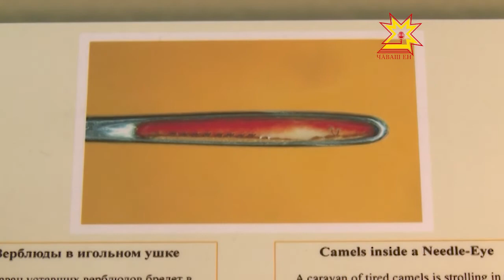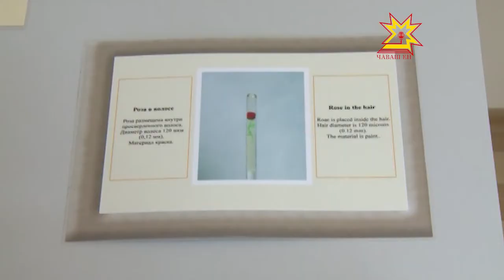Микроскоп айĕнчи илем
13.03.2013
Çÿç пĕрчи касăкĕ çине вырнаçтарнă кĕл чечек, тĕвесемпе вĕсене çавăтса утакан бедуинсем, сарăлса ÿсекен пальмăсем, вырăс матрешки — микроскоппа кăна курма май пур çак тĕлĕнтермĕш экспонатсемпе Шупашкарти трактор историйĕн музейĕнче паллашма пулать.